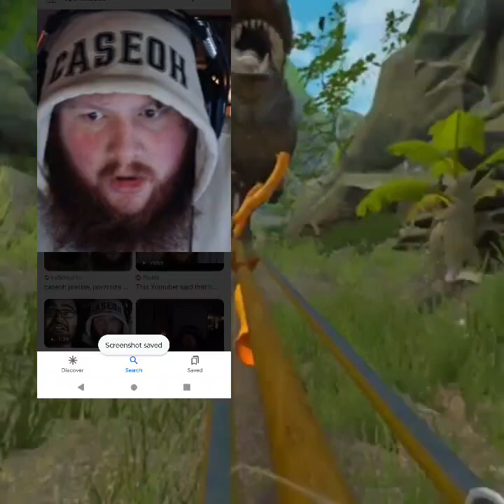Caseoh's roller coaster